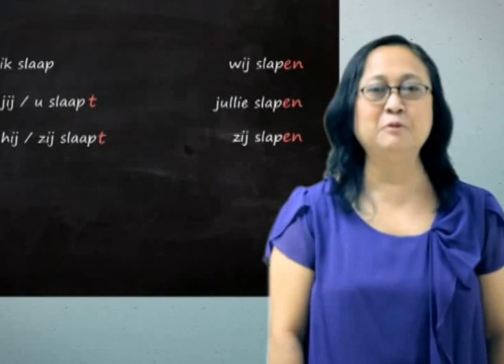Belajar Bahasa Belanda! - 1 menit: de PV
Nederlands leren! - 1 minuut: de PV